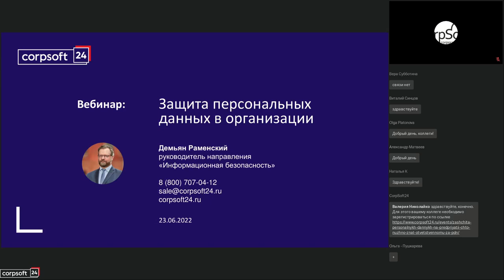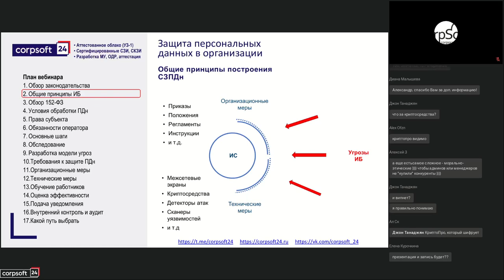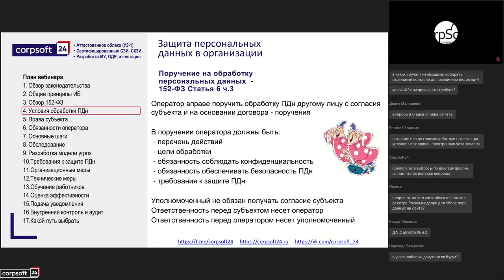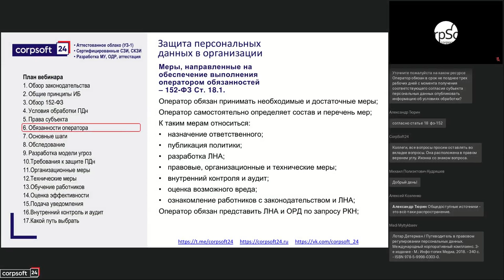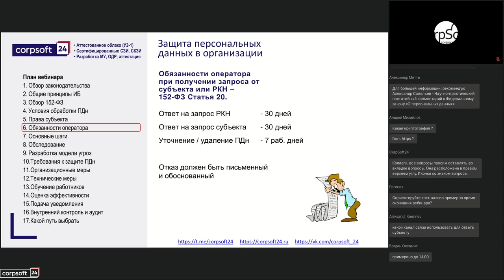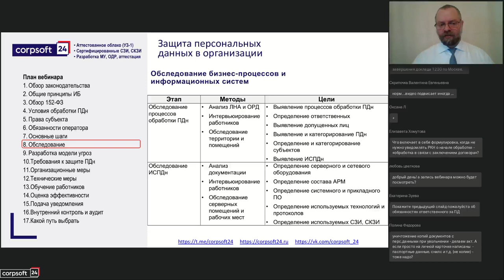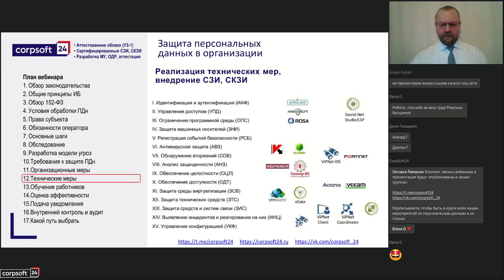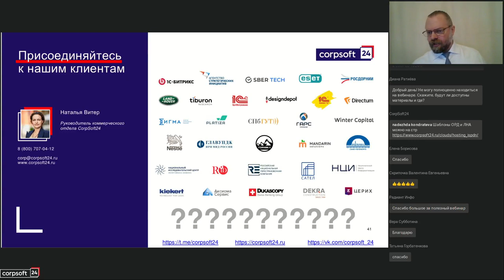Защита персональных данных на предприятии Что нужно знать ответственному за ПДн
На этом мероприятии мы сделали полный обзор наиболее важных вопросов, которые должен знать ответственный за обработку за персональных данных.

Темы вебинара:

законодательства в области обработки и защиты персональных данных;
основные принципы и условия обработки персональных данных;
права субъектов и обязанности операторов персональных данных;
требования к защите персональных данных в ИСПДн;
состав и содержание организационных и технических мер безопасности;
основные принципы и этапы разработки системы защиты персональных данных;
разработка модели угроз;
реализация организационных меры, разработка ЛНА и ОРД;
проектирование системы защиты персональных данных;
реализация технические мер, внедрение СЗИ, СКЗИ.

Вебинар проведет Демьян Раменский, руководитель направления информационной безопасности CorpSoft24.